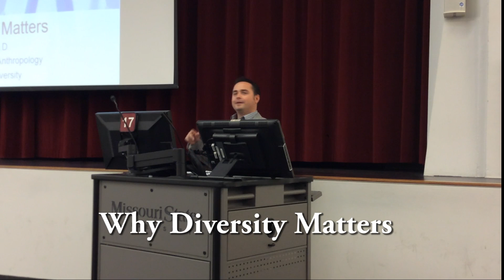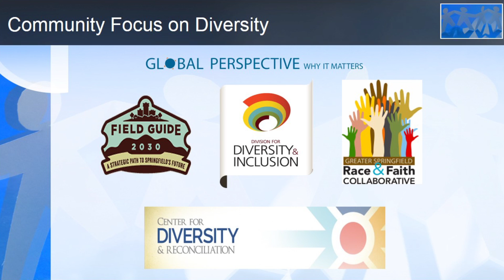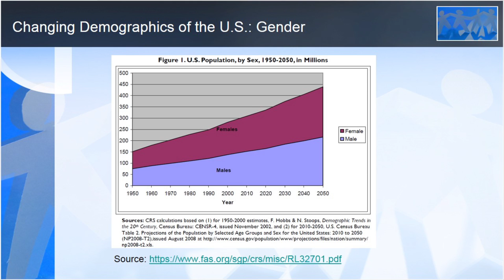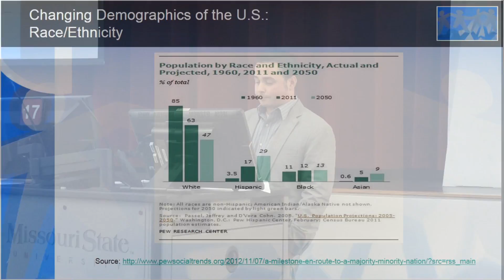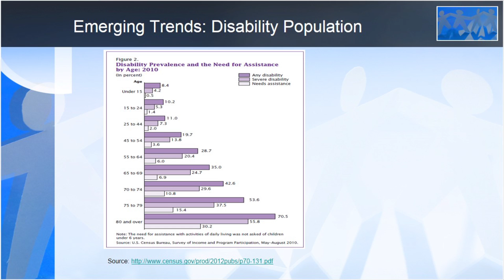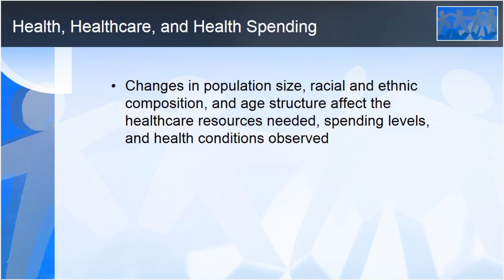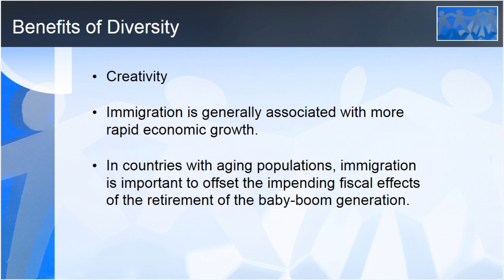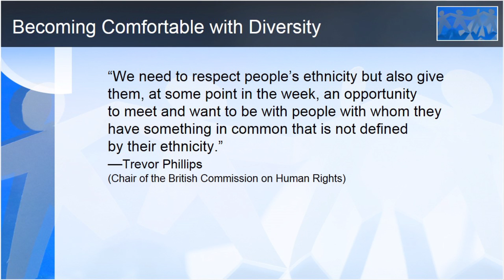DDI Mike Stout, Why Diversity Matters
Dr. Mike Stout speaks on the subject of "Why Diversity Matters" as a part of the "Shattering the Silences" series presented at Missouri State University (MSU) Division of Diversity and Inclusion (DDI), Springfield MO. Filmed and edited by David Knox